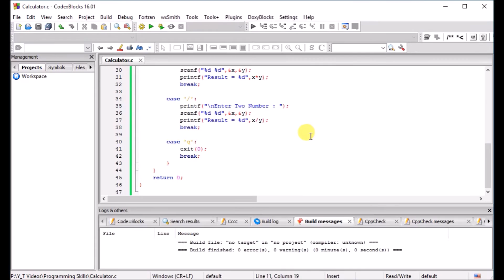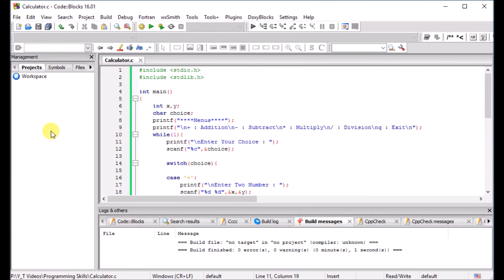How to create a simple/basic calculator in c hindi.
Hello Friends, Welcome to Learning Skills.

In this video we will create a simple calculator program.
If you want to seen more programming videos, Then